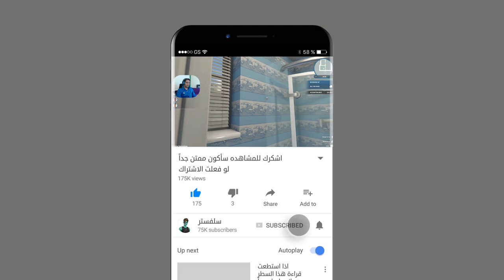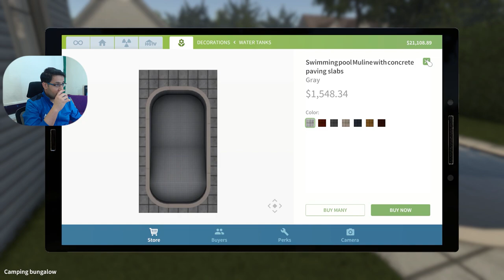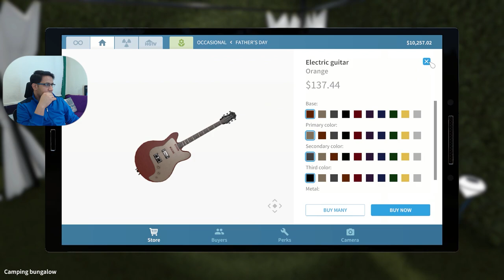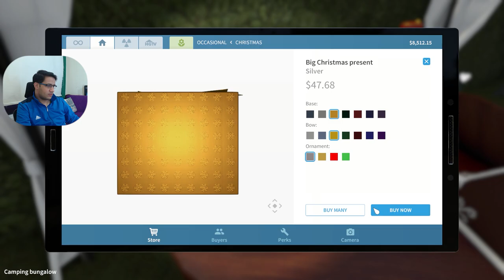اعادة هندسة الحديقة على احدث الطرق الأوروبية شاهد اجمل تصميم ترتيب البيوت #2